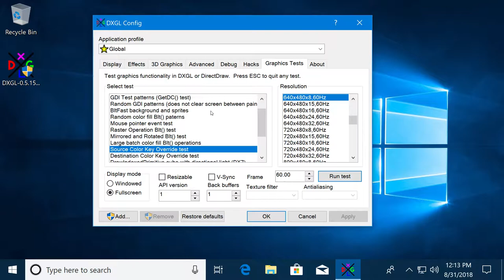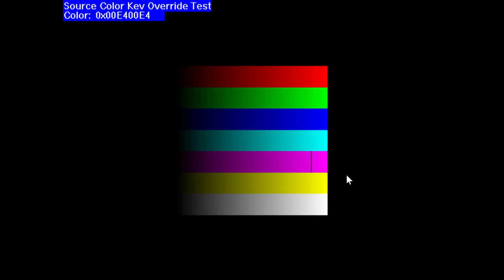DXGL Test - Source color key override test [0.5.15]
This test draws a set of gradients (or a color palette in 8-bit mode), then draws another set of gradients or a color palette on top, while cycling the color key on the second set.  You should see only that color change as it cycles.  This uses the _DDBLT_KEYSRCOVERRIDE flag to set the color key.